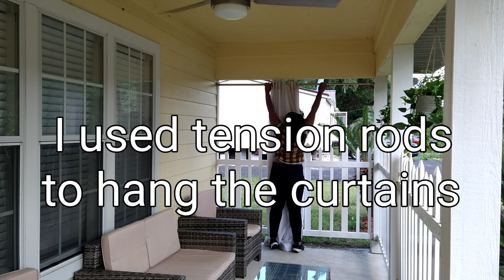DIY Ultimate small porch makeover